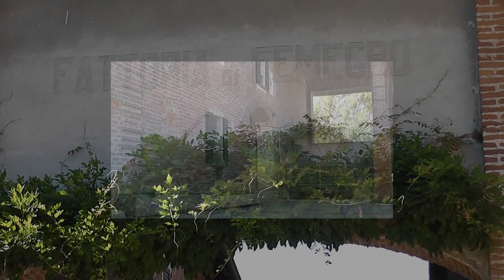John Deere 9780i CTS mietitura riso / rice harvest 06/09/2015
Località: Zibido San Giacomo (MI), Cascina Femegro.
Mietitura riso varietà Carnaroli.

Si miete il riso già nei primi giorni di Settembre, chi ha seminato ad inizio aprile, raccoglie già.
In questo caso siamo in zona marcite, terreno umido per ovvie ragioni e la pioggia dei giorni precedenti ha aumentato la quantità d'acqua presente nel terreno.

Ringrazio tutto lo staff dell'azienda Brambilla, per la disponibilità ad effettuare le riprese sia in campo che in cascina.

Brochure:
John Deere CTS: